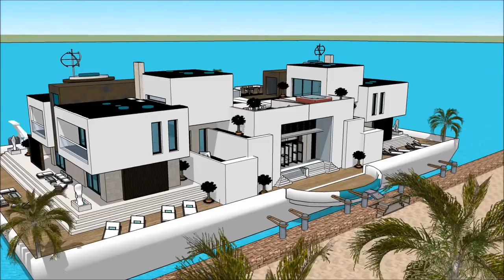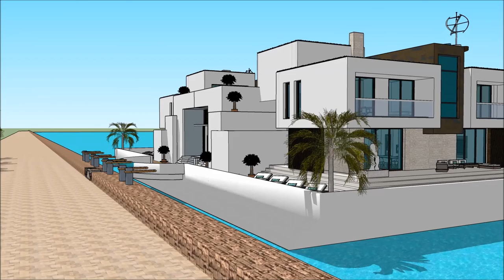усны байшин байшин зурах байшин барих тооцоо 2018 Вилла sketchup үл хөдлөх хөрөнгө Монгол улс Ордо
The floating house villa houseboatzania launching an innovative high-end luxury yacht floating house villa mansion home design potentially as a display of exhibition of the усны байшин байшин зурах   байшин барих тооцоо 2018 Вилла sketchup үл хөдлөх хөрөнгө Монгол улс Ордо.

The collection of the Floating house villa houseboatzania concept of усны байшин байшин зурах   байшин барих тооцоо 2018 Вилла sketchup үл хөдлөх хөрөнгө Монгол улс Ордо consists of high luxury and architectural art pieces in minimalism combined with living on the waterfront of the harbour.

The floating house villa mansion yacht design has the basis to sustain living with high standards and contemporary structural design усны байшин байшин зурах   байшин барих тооцоо 2018 Вилла sketchup үл хөдлөх хөрөнгө Монгол улс Ордо with numerous of prospects for excessive living and celebrating the desire of life worldwide: